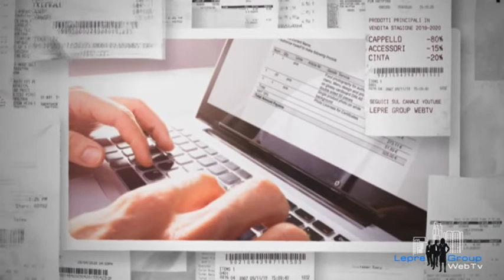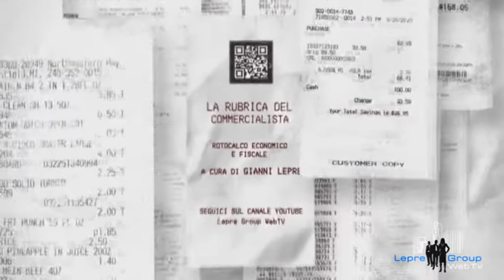La Rubrica del Commercialista, le sanzioni per limitazione del contante